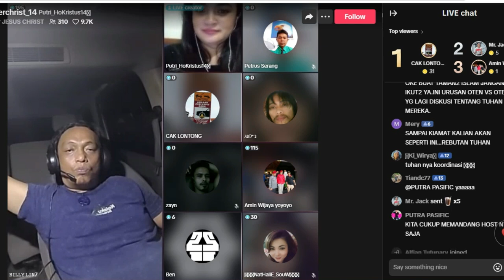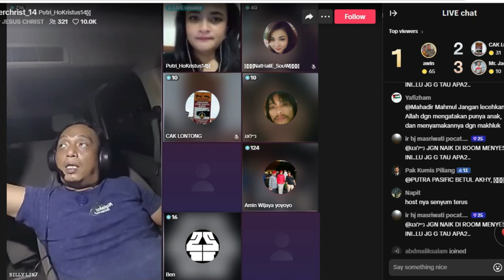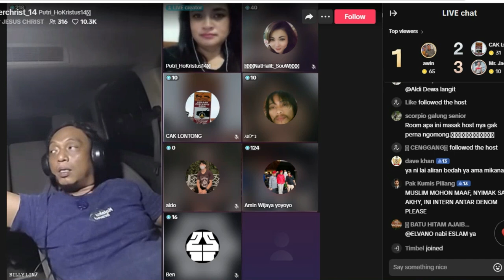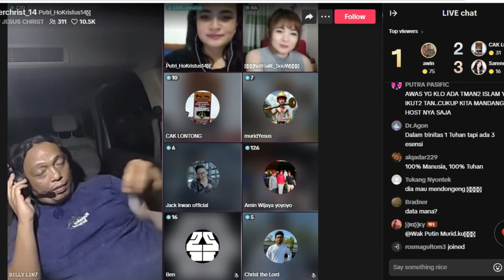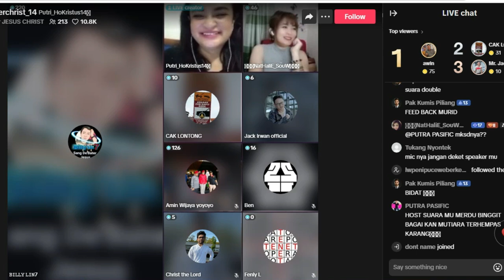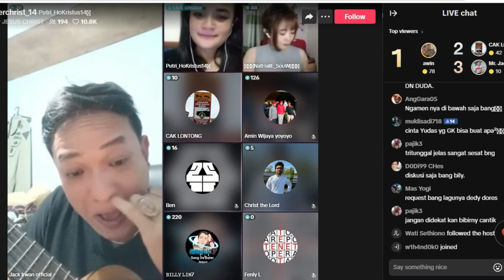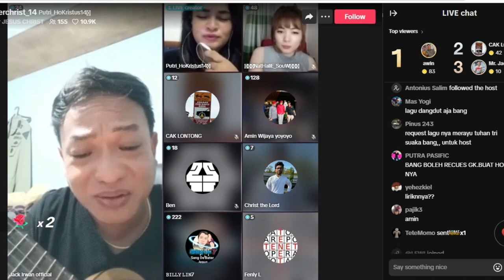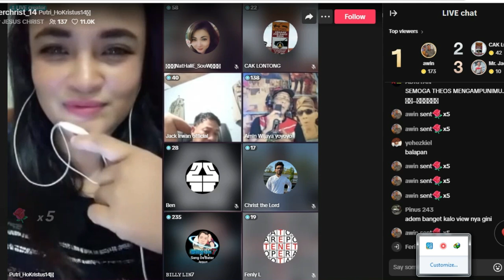NARASINYA RASUL BILLY LIN || Yesus Only vs Tritungal cari jalan tengah